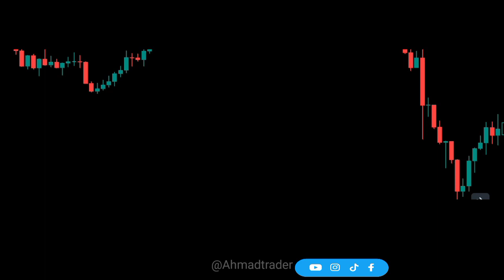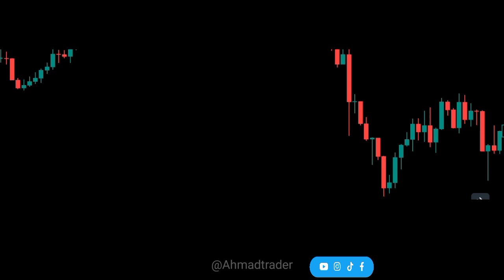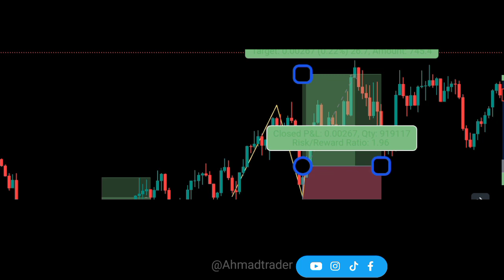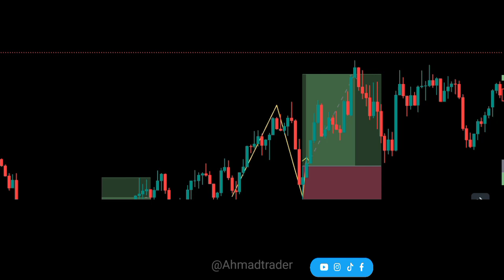Price Action Entry And Exit Level Course Hindi | Forex Master Class 2023/2024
ںوٹ فرمائیں : انتباع ہم اس تعلیمی چینل پر کسی بھی خاص بروکریا فائننشل کمپنی کے ساتھ کام کرنے کا مشورہ نہیں دیتے اور نہ ہم سے بروکرز کے بارے میں کوئی رائے لی جائے ،اور نہ ہی ہم کسی بھی قسم کی زمہ واری لیتے ہیں، کسی بھی فائننشل کمپنی کا اس چینل کے ساتھ تعا ون کو صرف ایک ٹی وی چینل پر چلنے والے کمرشلز جیسا سمجھا جائے ، کسی بھی مالیاتی کمپنی اور بروکر کے ساتھ کام کرنے سے پہلے اپنے ملک کے قانون کو مد نظر رکھیں اور اس کی مکمل چھان بین کرنا آپ کی زمہ داری ہے

चेतावनी: हम इस शैक्षिक चैनल पर किसी विशेष दलाल या वित्तीय कंपनी के साथ काम करने की अनुशंसा नहीं करते हैं, न ही दलालों पर हमारी कोई राय है, और न ही हम किसी वित्तीय कंपनी के लिए कोई जिम्मेदारी लेते हैं। इस चैनल के साथ सहयोग को केवल चल रहे विज्ञापनों के रूप में माना जाना चाहिए एक टीवी चैनल पर, किसी भी वित्तीय कंपनी और दलाल के साथ काम करने से पहले यह आपकी जिम्मेदारी है कि आप अपने देश के कानूनों पर विचार करें और अच्छी तरह से जांच करें।